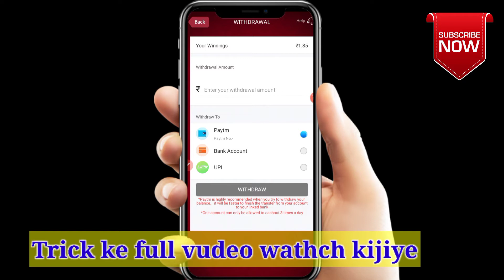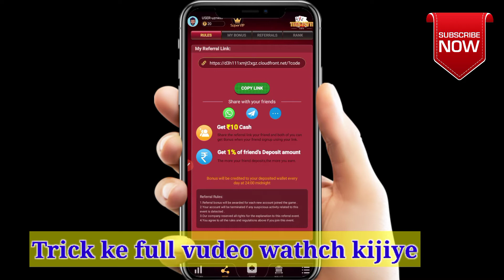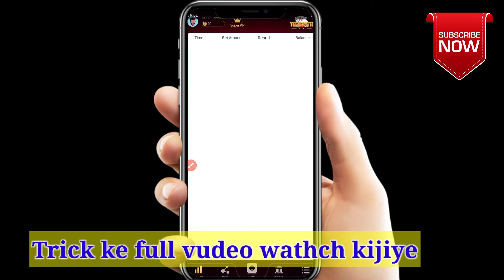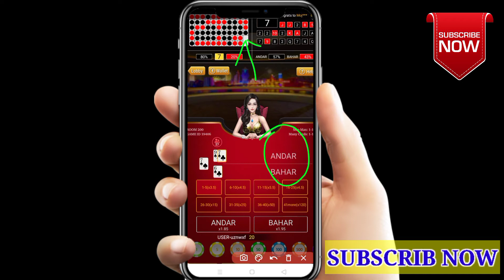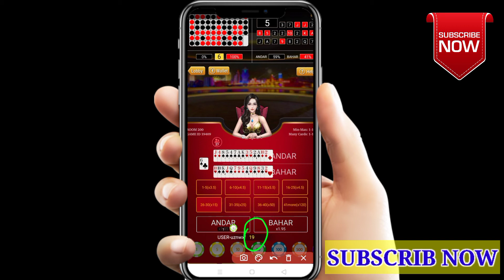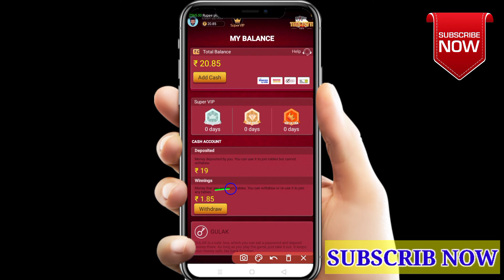Paytm Earning App 2021 Today 🔥| 500 Daily Earning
paytm earning app 2021 Tamil
paytm earn money
paytm earning
best paytm earning
free paytm earning
free paytm earning today
free paytm earning 2021 today
free paytm earning 2021
new paytm earning app
new paytm earning game
new paytm earning game 2021
new paytm earning game today
without investment app
without investment app 2021
without investment app today
without investment app 2021 today
best without investment app
best without investment app 2021

make money online 2021 today
make money
game khel kar paisa kamaye

only